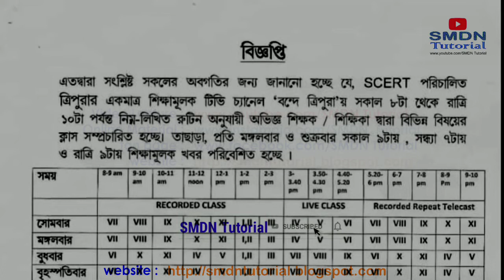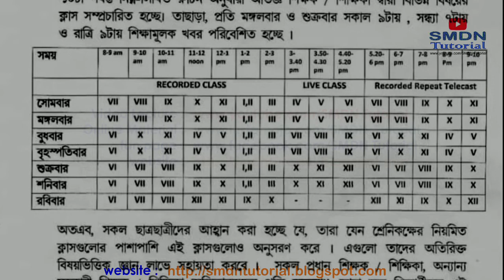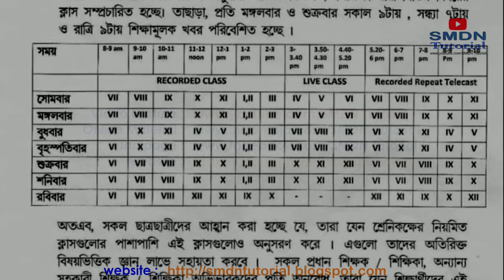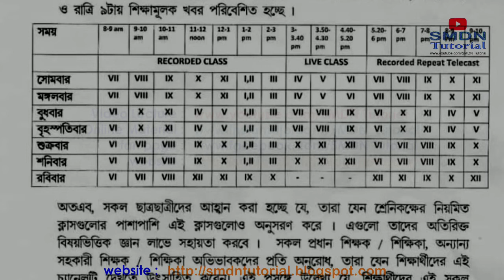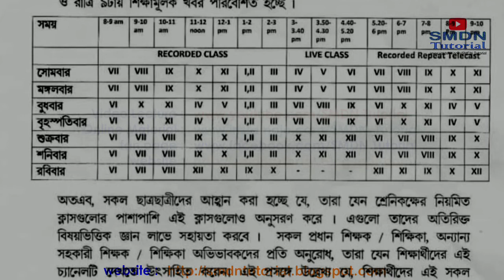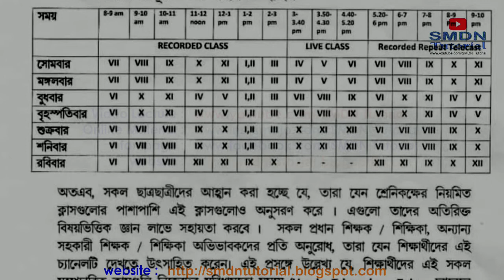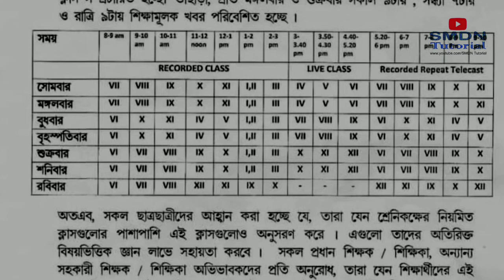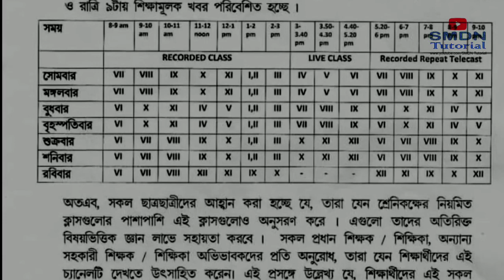Vande Tripura Class Routine । Tripura Online Class । Live Class ।